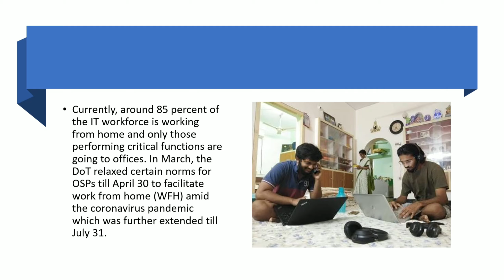Central government extends work from home norms for IT and ITES companies till Dec31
The government on Tuesday said it has extended connectivity norms for work from home for IT and BPO companies till December 31. The time period for work from home was expiring on July 31.

"DoT has further extended the relaxations in the terms and conditions for other service providers up to 31st December 2020 to facilitate work from home in view of the ongoing concern due to COVID-19," the Department of Telecommunications said in a late night tweet.